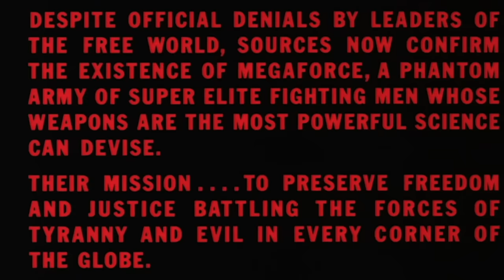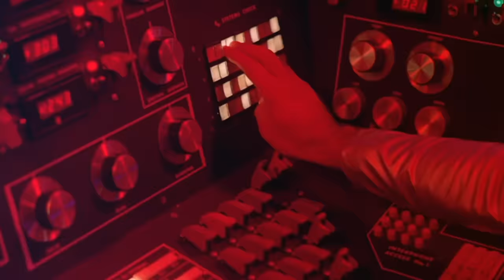MEGAFORCE: La Mejor Película de Todos los Tiempos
Spielberg definió a Megaforce como "mejor que toda mi filmografía". Coincido. Los buenos siempre ganan, aún en los 80.